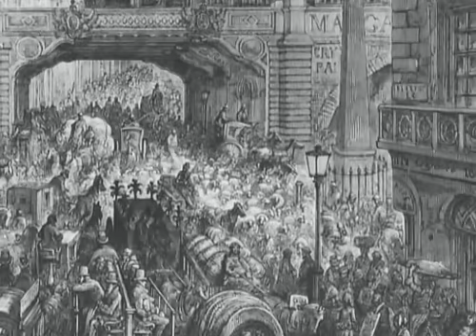Historia del Arte Universal Cap 9_ 2-5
este capitulo es sobre la arquitectura, escultura y pintura del siglo XIX que es el neoclasicismo, romanticismo, impresionismo  y el uso del hierro